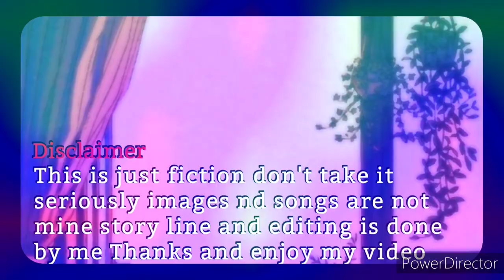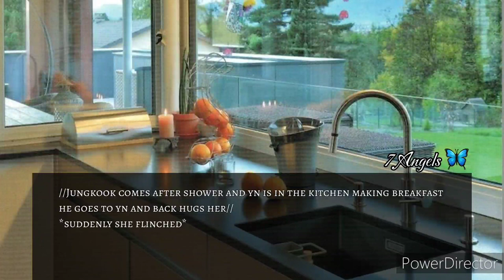||𝐈𝐂𝐄-𝐂𝐑𝐄𝐀𝐌 𝐑𝐎𝐌𝐀𝐍𝐂𝐄|| 𝐈𝐟 𝐲𝐨𝐮 𝐰𝐚𝐧𝐭 𝐢𝐜𝐞-𝐜𝐫𝐞𝐚𝐦 𝐭𝐡𝐞𝐧 𝐲𝐨𝐮 𝐡𝐚𝐯𝐞 𝐭𝐨 Jungkook ff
🌸 This story is totally fiction and has nothing do with the real world

🌸 Do not hate any idol in this video

🌸 This story totally based on author's imagination

🌸 The photos and music used in this video are not mine, the story line and ending done by me.

🌸 sorry if there are any word mistakes in this video, English is not my first language